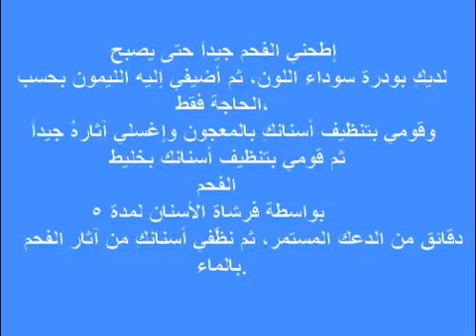وصفة تبيض الاسنان بسيطة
موقع وصفاتي يحتوى على كل ما يهم المرأة العربية من طبخ و وصفات التجميل كالعناية بالشعر والبشرة حتى تخسيس الوزن الزائد
بالاضافة الى اشياء اخرى ستكتشفينه بعد زيارتك للموقع